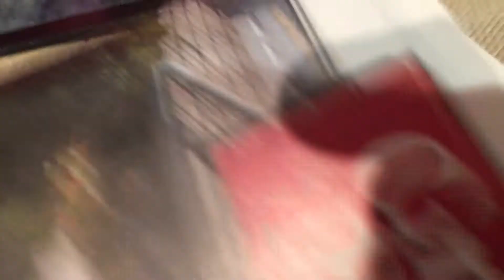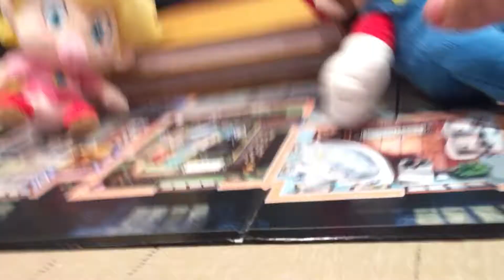Mother's Day Special 2017 Part 2 (Finale):Peach and Rosalina's Mother's Day Present